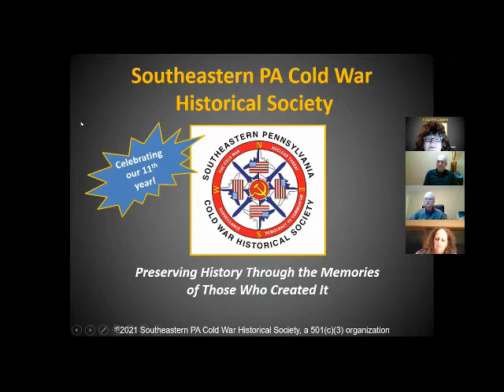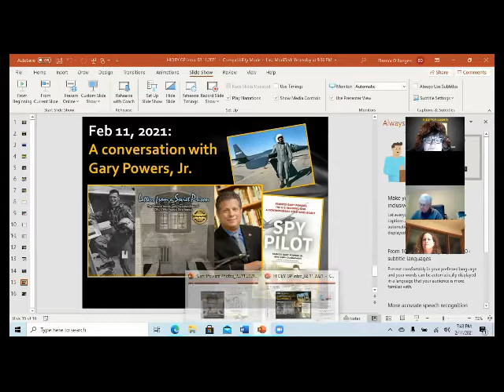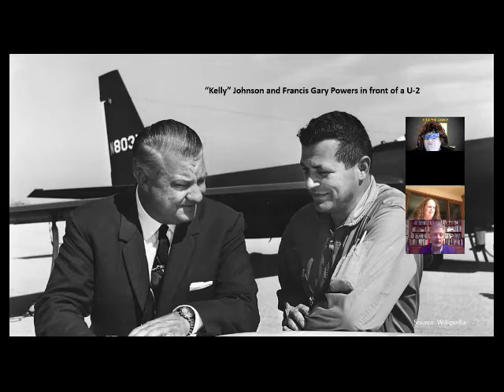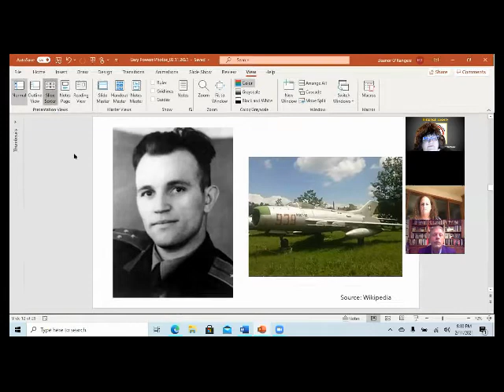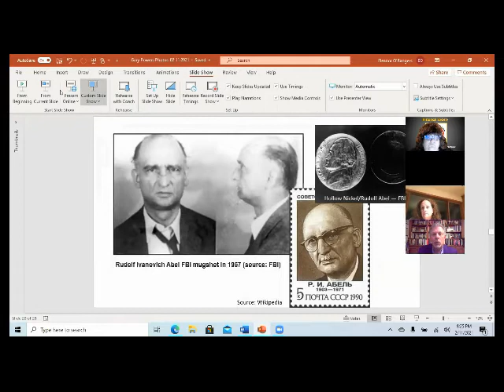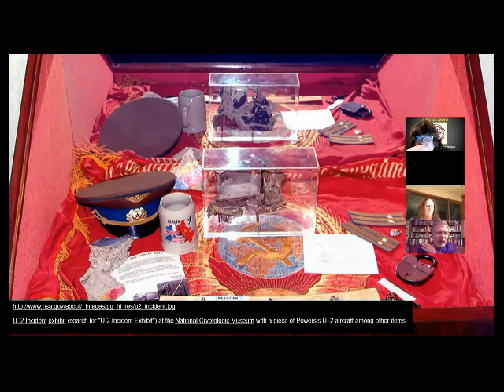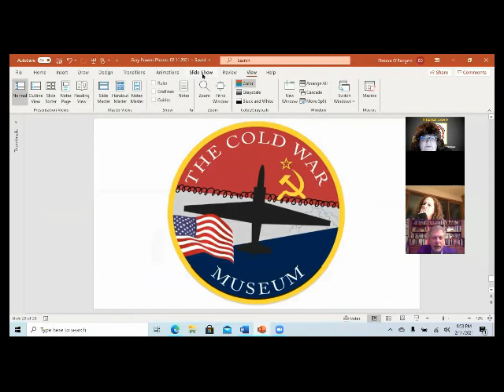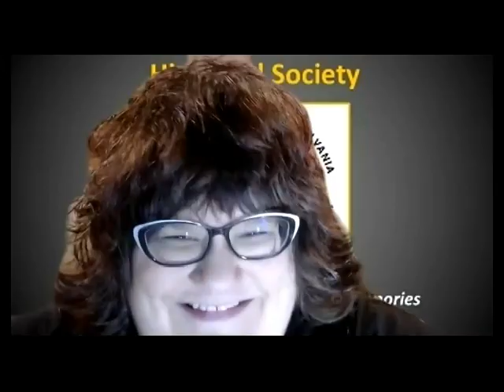A Conversation with Gary Powers, Jr- History in Our Backyard Webinar, February 11, 2021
Join the Southeastern Pennsylvania Cold War Historical Society for their first monthly webinar for 2021 with a conversation with Gary Powers, Jr!

Born June 5, 1965, in Burbank, California, he is the son of Francis Gary and Claudia “Sue” Powers.

Gary is the Founder and Chairman Emeritus of The Cold War Museum, a 501(c) (3) charity located at Vint Hill, VA 45 minutes west of Washington, DC. He founded the museum in 1996 to honor Cold War veterans, preserve Cold War history, and educate future generations about this time period.

As Chairman of the Presidential Advisory Committee for the Cold War Theme Study he works with the National Park Service and leading Cold War experts to identify historic Cold War sites for commemorating, interpreting, and preservation.

Gary is the author of Letters from a Soviet Prison (2017) and Spy Pilot (2019) which both help to dispel the misinformation surrounding the U-2 Incident.

He is a Board Member of the Strategic Air Command and Aerospace Museum near Omaha, NE and an Honorary Board Member of the International Spy Museum in Washington, DC. Because of his efforts to honor Cold War veterans the Junior Chamber of Commerce selected him as one of the “Ten Outstanding Young Americans” for 2002.

Gary consulted for a Steven Spielberg Cold War thriller, Bridge of Spies, about James Donovan, who brokered the 1962 spy exchange between KGB spy Rudolph Abel and CIA U-2 pilot Francis Gary Powers, Sr.

Gary lectures internationally and appears regularly on C-SPAN, the History, Discovery, and A&E Channels. He is married and has one son.